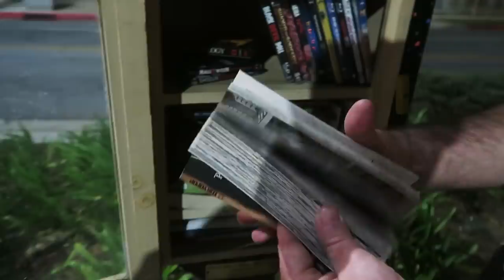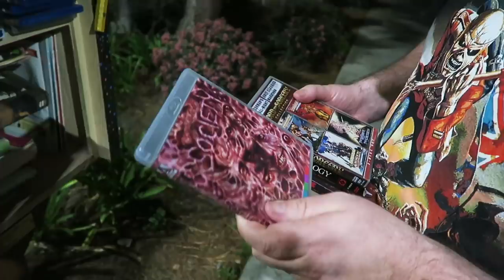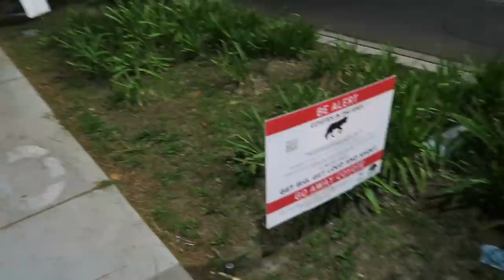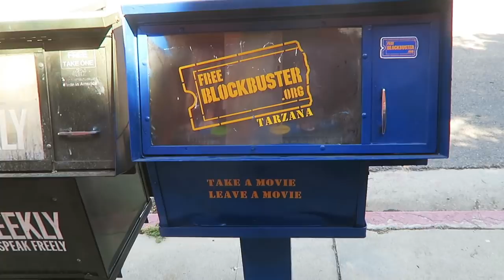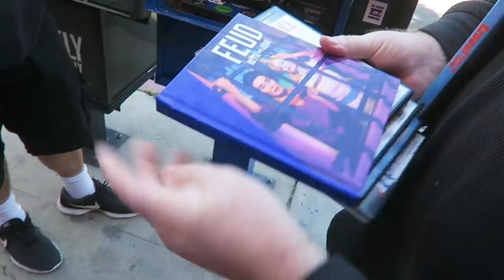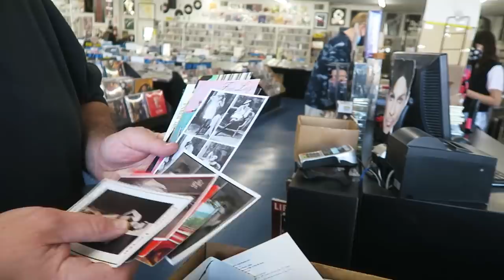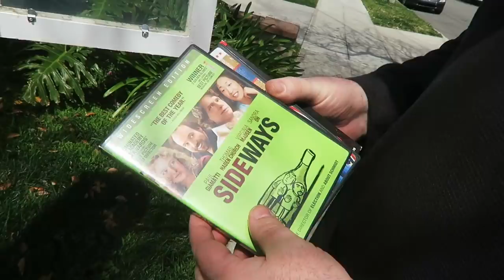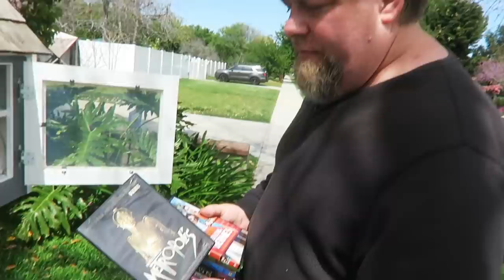Free Blockbuster Video - The Hunt For Free Blu-rays and Dvds !!!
In this Out And About, the crew and I find a freeblockbuster box filled with dvds and blurays.

TAKE a movie LEAVE a movie.  Be Kind, Rewind!

▶Mailing Address
Brendan Mitchell